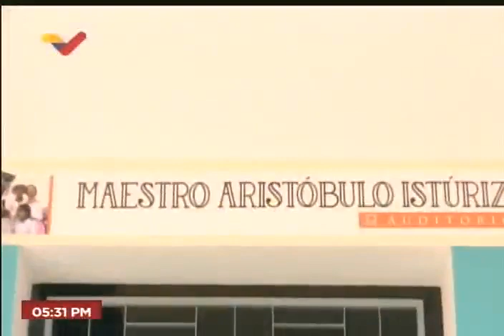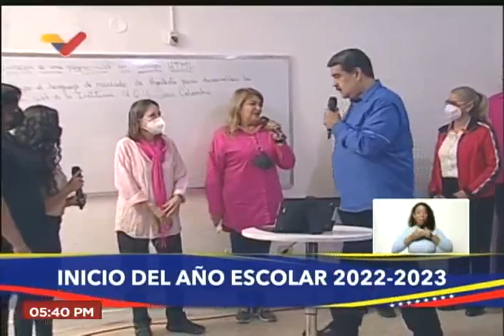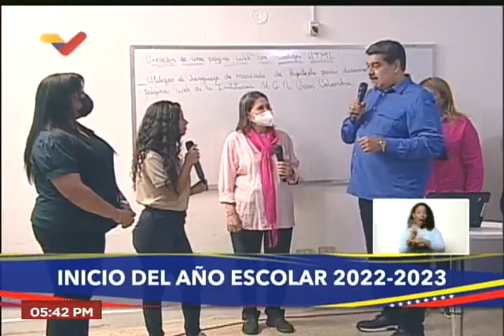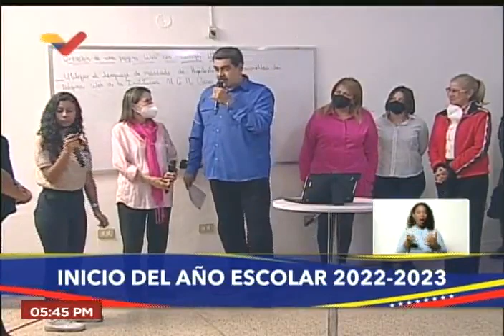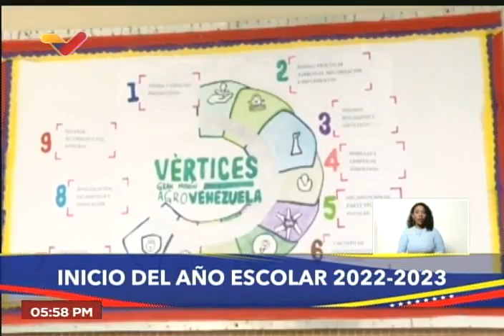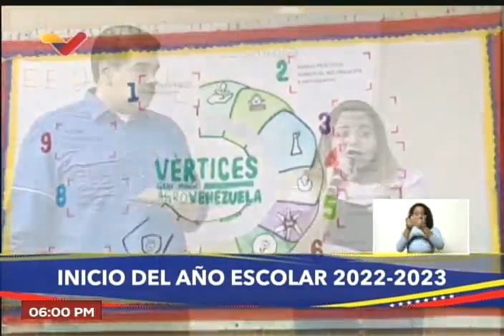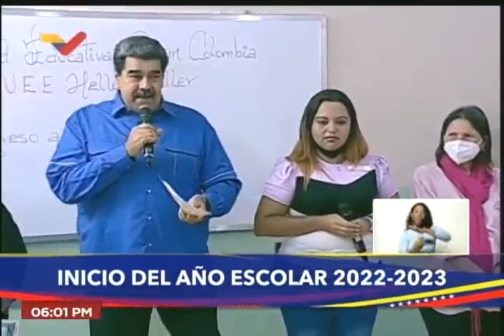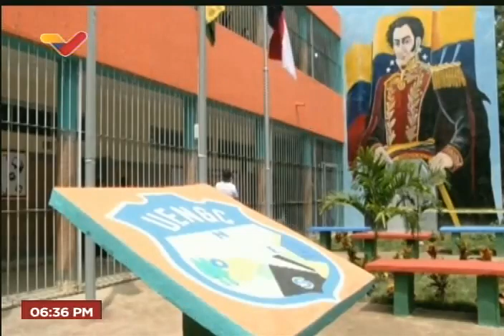Maduro en actos por inicio de año escolar 2022-2023, U.E. Gran Colombia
El Presidente de Venezuela, Nicolás Maduro, lidera este 3 de octubre de 2022 los actos por el inicio del año escolar 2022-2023 desde la unidad educativa Gran Colombia en la parroquia Santa Rosalía, Caracas.

USDT o Bitcoin (BEP20): 0xef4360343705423a24119205eeb1de2a10fd23f4

USDT (TRC20): TQJB86JZjF5Kt1C7f322aax4iyD6x65UcV

Petros: PFfDUW3cj1WD7cUPYg9MK2EtgG5nUgVzuc